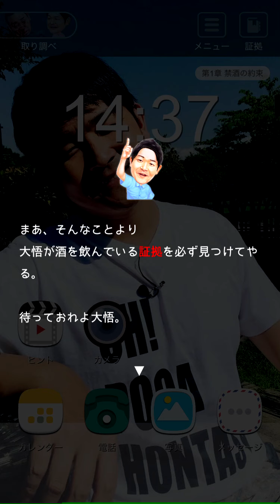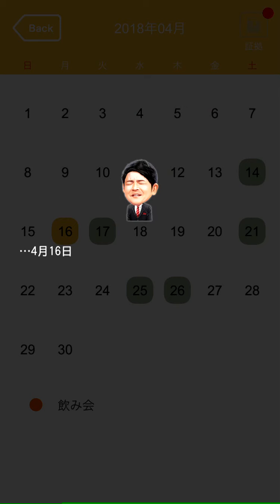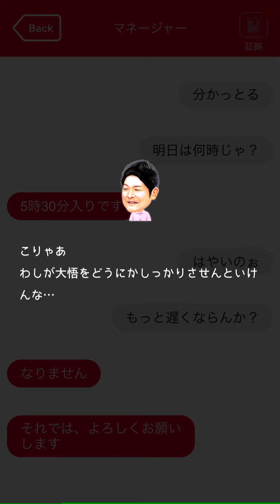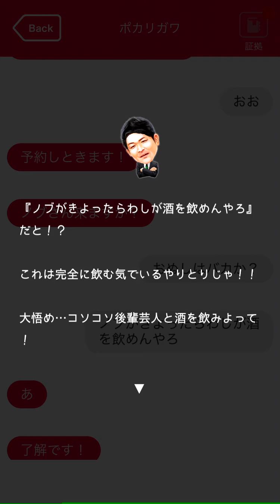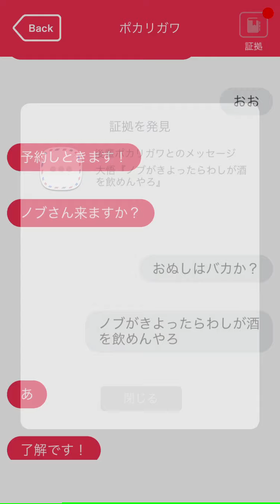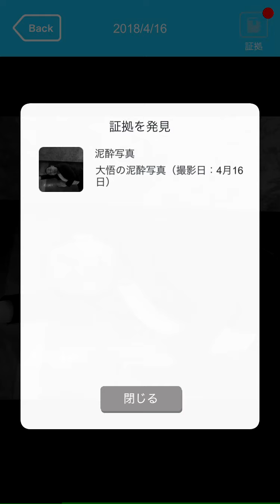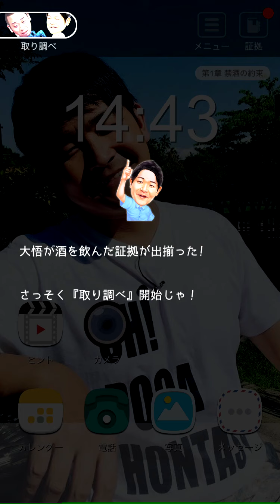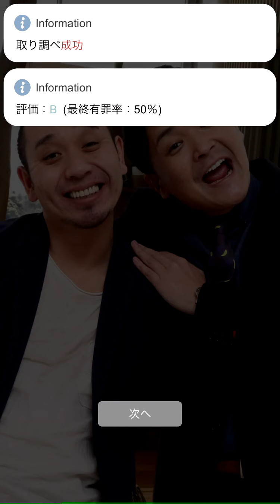芸能人の携帯電話を覗き見しちゃう-千鳥のクセスマホ♯1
生活習慣のせいで人相が変わるって、まぁ無くはないよね。
ちょっと謎解き捜査が凝ってて面白い！
あなたは大悟派？ノブ派？俺はどっちも好き！
🍀コメントご自由にどうぞ～(返事は都合により書いたり書かなかったりします。何か間違えてるとかも教えていただけると助かります)